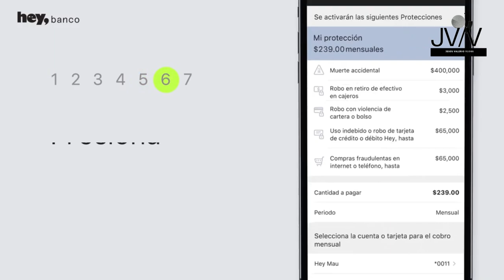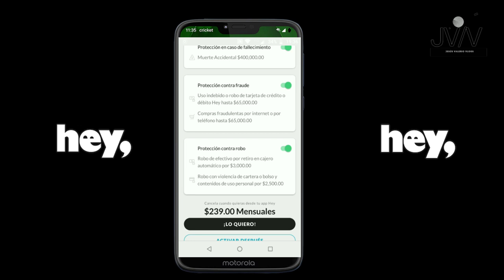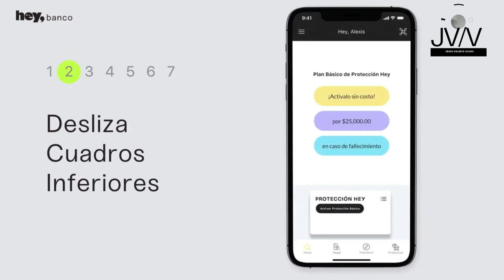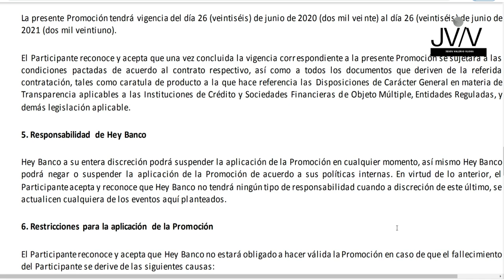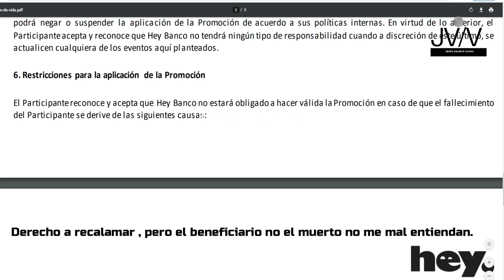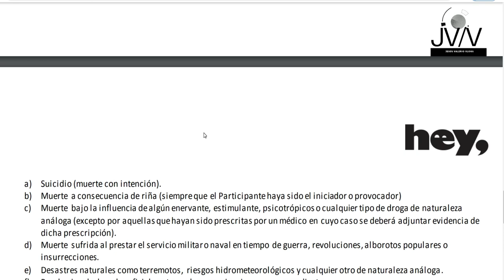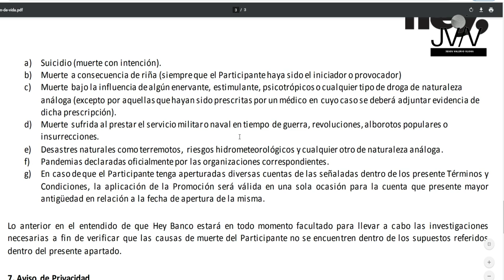Protección HEY BANCO , ¿Tiene restricciones legales?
Hace algunos días dentro de mi aplicación de HEY BANCO se volvió a colocar el apartado de protección hey ahora sin costo en un esquema básico. en donde si llegas a morir a tu beneficiario que previamente nombraste dentro de la misma aplicación. le ofrecen 25 mil pesos y pues sinceramente en la actualidad que nos enfrentamos todos , pues seria una buena opción activar esta protección ya que de primera mano ya que nunca té explican las bases de esta contratación, obviamente me llega el contrato de este producto a mi correo y lo empiezo a leer y esto fue lo que descubrí.